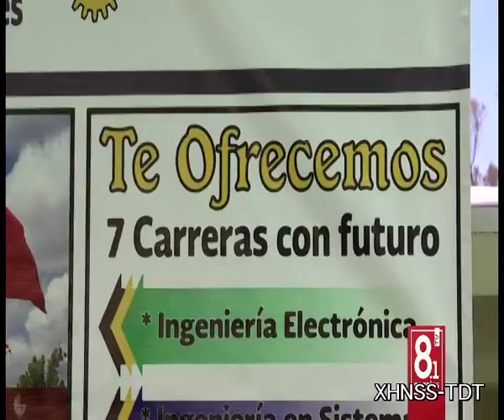4TO CONGRESO INTERNACIONAL DE CIENCIA